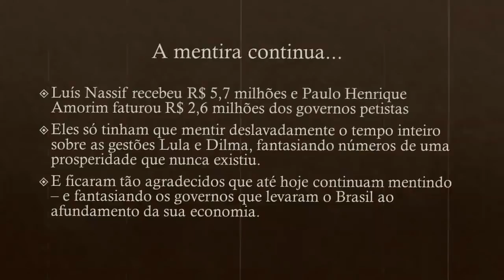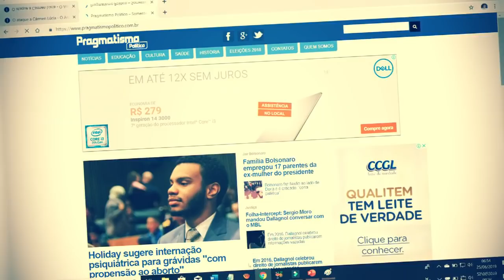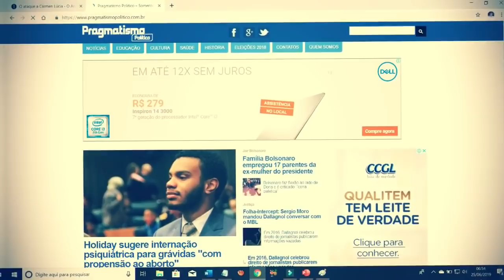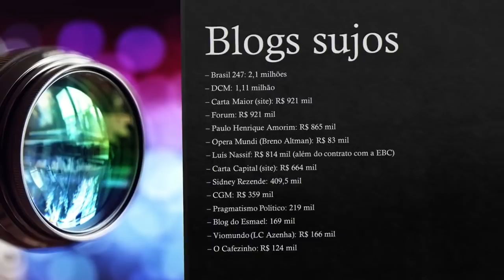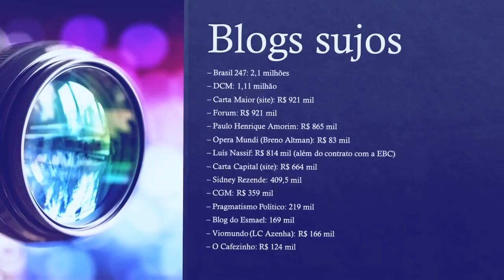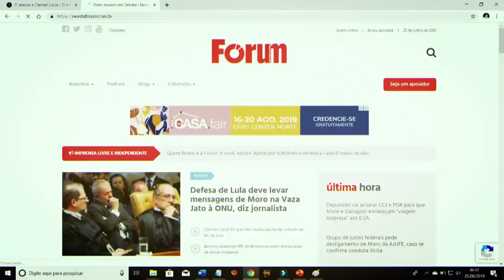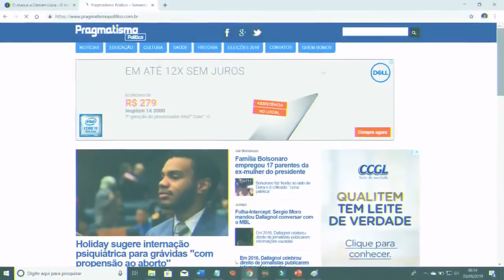TODOS OS BLOGS SUJOS DO EX-PRESIDENTE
Cerca de R$ 90 milhões foram gastos com blogs sujos durantes os governos do PT. Objetivo: montar uma “Cadeia da Ilegalidade” e com isso permanecer no poder indefinidamente. A democracia fala mais alto. Mas a esquerda reage ancorada nos seus bilhões. Conheça nesse vídeo todos os blogs sujos do ex-presidente e quanto receberam.

O Canal @Toni Rodrigues Além da Notícia tem por meta debater a liberdade de expressão no Piauí, no Nordeste e no Brasil. Participe conosco deixando seus comentários de maneira democrática e construtiva. Um dos maiores problemas enfrentados pelo Brasil é exatamente a falta de democracia nos meios de comunicação formais. O País precisa enfrentar e resolver essa concentração de poder nas mãos de poucos empresários da comunicação. Na região Nordeste, e particularmente no Piauí, a situação é ainda mais grave. Os veículos recebem cotas mensais com pequenos ajustes para burlar a fiscalização dos órgãos de controle. Resta ao cidadão fazer a sua parte. O Brasil precisa de uma comunicação saudável.

MANUAL DE REDAÇÃO PARA JOVENS – Aprenda rápido – baixe aqui inteiramente grátis

Se o nobre espectador se sentiu atingido por algum comentário ou citação pode se manifestar livremente nos comentários ou enviar e-mail para